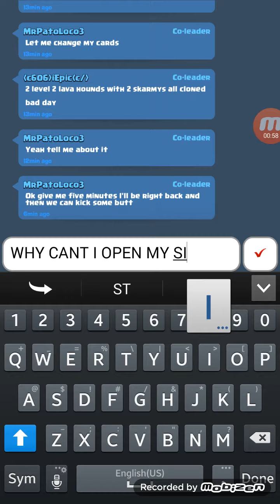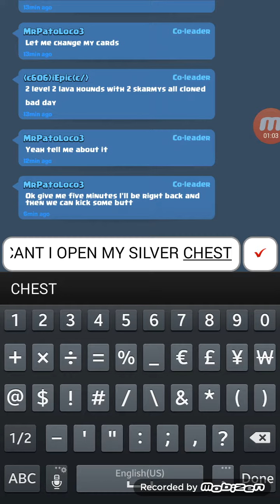Chest opening glitch: Clash Royale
I've been trying for about 1 hour to open this chest. Can anyone help me?